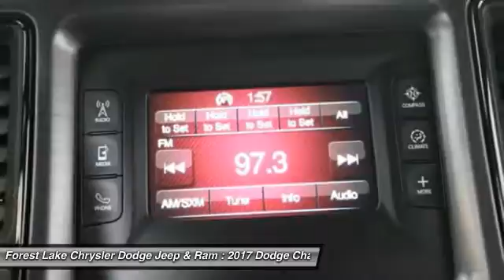2017 Dodge Challenger SXT Forest Lake MN D17260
2017 Dodge Challenger SXT

Blacktop Package (Fog Lamps), Driver Convenience Group (Blind Spot & Cross Path Detection and High-Intensity Discharge Headlamps), 1-Yr SiriusXM Radio Service, GPS Antenna Input, Heated door mirrors, Integrated Voice Command w/Bluetooth, SiriusXM Satellite Radio, and Wheels: 20 x 8.0 Gloss Black Painted Aluminum. Lifetime Powertrain Warranty included! brbrHow would you like cruising home in this gorgeous-looking 2017 Dodge Challenger at a price like this? Have one less thing on your mind with this trouble-free Challenger. brbrForest Lake Chrysler Dodge Jeep and Ram is proud to serve Northern Minnesota, Northwest Wisconsin, and the Twin Cities metro area. We are here to assist you in obtaining a new Chrysler, Dodge, Jeep or Ram that suits your needs and lifestyle. Call to find out how we can get you in the right vehicle today.brAs of June 1, 2016, only common rebates are included in our internet prices. Select vehicles have a Finance Bonus available. USAA Members, Returning or Conquest Lessees, Special Pricing through your employer, or any Professional Organization you belong to may have even more incentives for you! SEE DEALER TODAY to see what you qualify for. 0% or other sub-vented rate financing is in lieu of all or a portion of the rebates.br We honor any and all available discounts or additional rebates you may qualify for, including Chrysler Affiliate Pricing. Additional discounts will be subtracted from our everyday internet price!  See dealer for details.br*Vehicles used for Snow Plowing or Commercial use are excluded from our FREE LIFETIME POWERTRAIN WARRANTY, LIFETIME POWERTRAIN WARRANTY INCLUDED!* $1,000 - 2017 DE Retail Consumer Cash 74CH1. Exp. 04/03/2017, $1,250 - Denver 2017 RETAIL Bonus Cash DECHA1. Exp. 04/03/2017